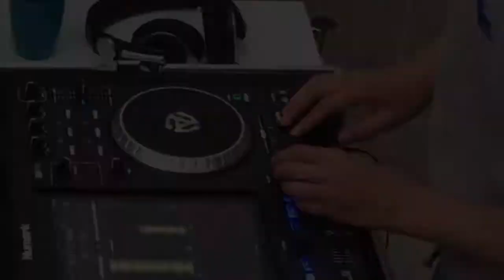DMP GGH 1516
Dance Music Project